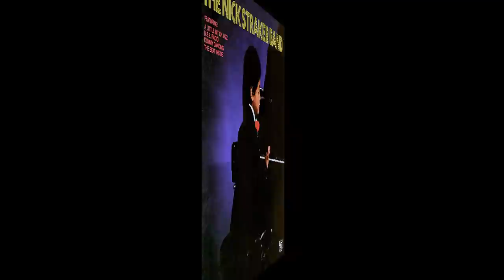The Nick Straker Band ~ A Little Bit Of Jazz 1981 Disco Purrfection Version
I am going to try and do one remix a day until Inauguration Day to help distract you from the current political sh*tshow. Can't do much about it except giving you the chance to dance your troubles away with a #1 Disco hit you probably never heard of.

In 1979, the new wave movement was in full force and there were many, many bands. One that caught my attention was called New Musik I learned about through their 1979 single "Straight Lines"". I bought the EP and liked their polished new wave mix of electronic keyboards and earthy guitars. A second single "Living By Numbers" released and I have that one in my collection too.

The members of New Musik when it was founded in 1977 were Tony Mansfield, Nick Straker, Tony Hibbert and Phil Towner who drummed on The Buggles Video Killed The Radio Star single. The same men were part of Limmie Funk Limited named after Limmie Snell and released "Soul Rules OK" in 1977.

The band was in flux after the release of "Straight Lines" after Towner and Hibbert quit the band. Nick Straker got Tony Mansfield, Tony Hibbert, David McShera, Pete Hammond and Phil Towner to be his new band and was on his way to his first hit, "A Walk In The Park" which hit #20 on the UK survey in a re-recorded version.

The next release "A Little Bit Of Jazz", remixed by DJ legend Larry Levan, filled the disco void and peaked at #1 on the disco chart for the week ending September 26, 1981. It ended Voggue's "Dancing The Night Away" three week reign at the top, and it spent one week there. Their last charting disco entry was the #12 club hit "You Know I Like It" from 1983. Straker went on to compose and work as a sound recordist in film. He currently tours and manages other artists like Jesse Green (Nice & Slow).